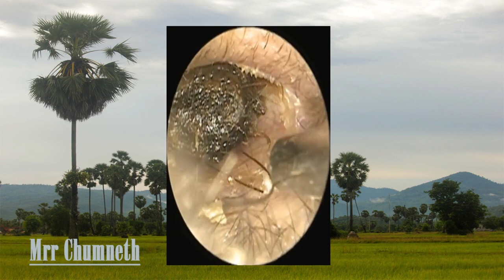ear wax removal 2021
This video is for educational and documentary purposes only.  It is not intended to treat or diagnose in any way.  Please consult a medical professional in all matters concerning your personal health and wellbeing or that of another.  Doctor Mrr Chumneth is certified to legally practice medicine by the United States Board of Pediatrics.​​ 👍